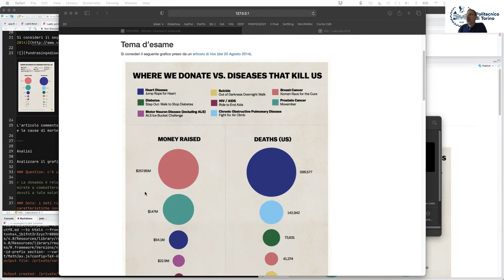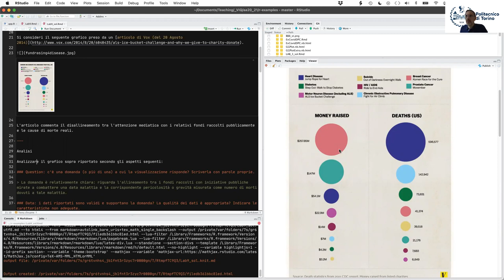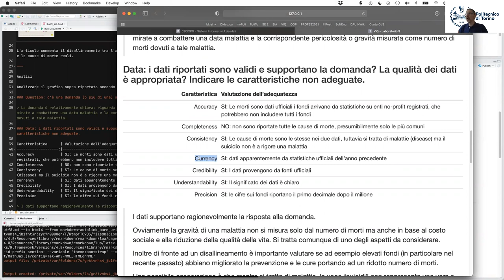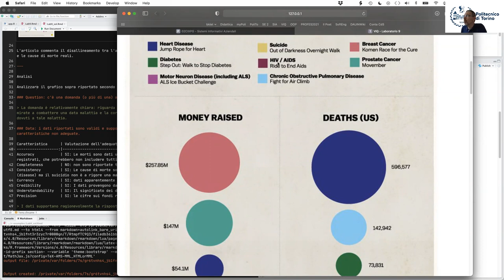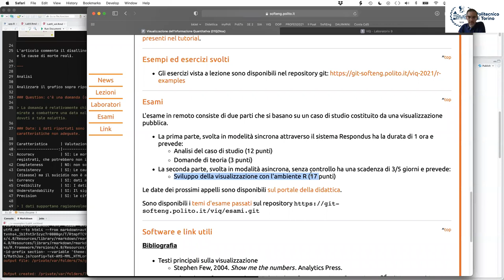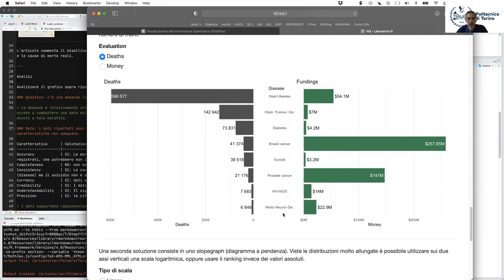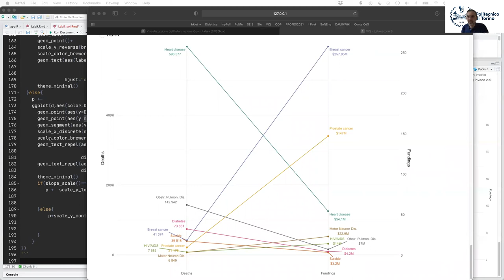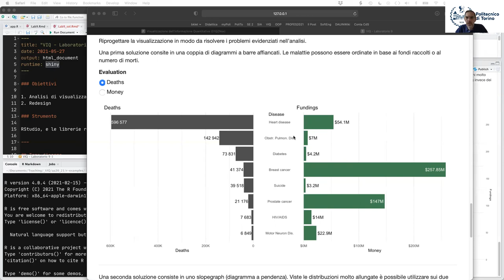VIQ 2021 - Lezione del 31 Maggio - Soluzione laboratorio (tema d'esame)